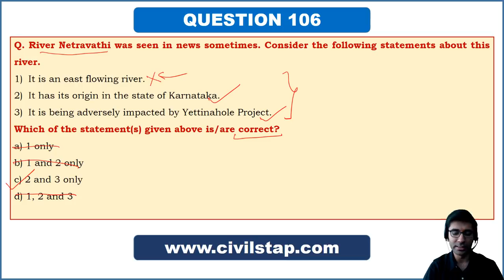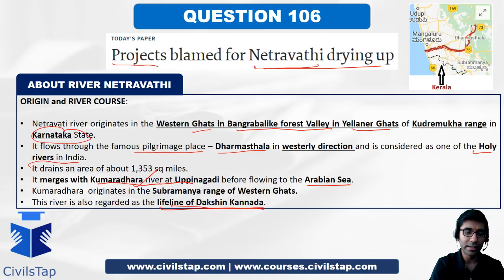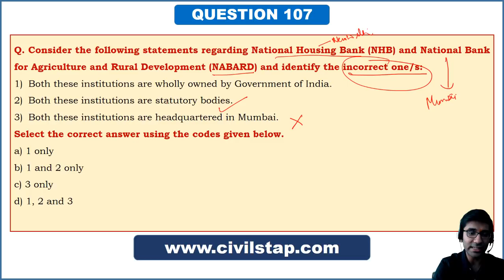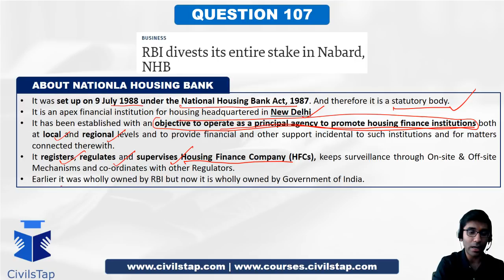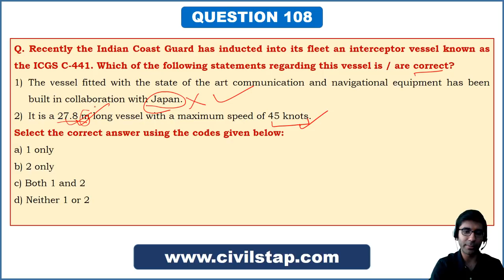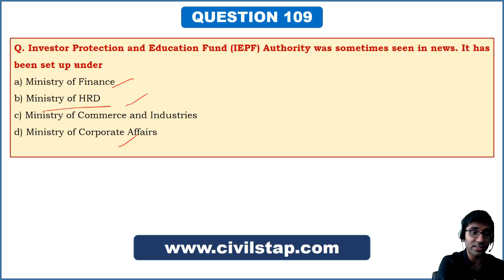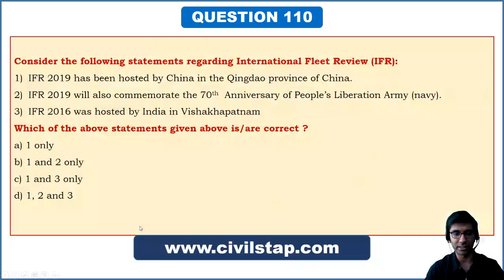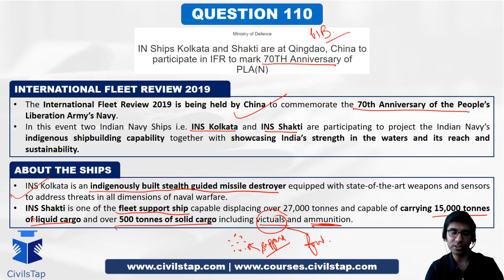Day 22 | April 2019 | Daily Current Affairs | IAS Prelims 2019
ABHYAAS - Current Affairs Test Series - Prelims 2019

May it be the Prelims, the mains or the personality test, current affairs will be the most vital ingredient in your civil services journey. Every Prelims question is directly or indirectly derived from the various current affairs for UPSC IAS. Understanding the same, we at CivilsTap present to you Daily current affairs MCQs series - "Jigyasa" in which we publish 5 MCQs for you to solve and also download and store as PDFs which cover current affairs in an interactive and fruitful manner.

The series covers current affairs MCQs for IAS exam from multiple sources like The Hindu, Indian Express, Business Standard, Livemint, etc and if required we also go on to publications like PIB, PRS to create relevant MCQs for you.
You can have a look at all Jigyasa videos in an organized manner on our